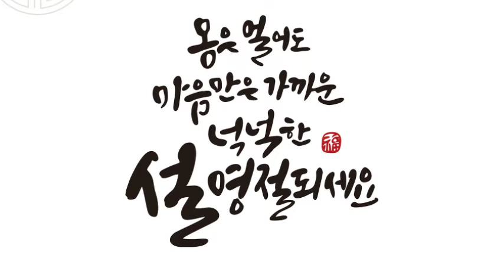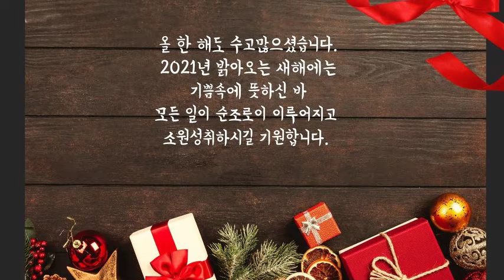좋은글, + 2021 신축년 설날 카드, 신축년 복 많이 받으소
좋은글,
2021 신축년 설날 카드,
신축년 복 많이 받으소
몸은 얼어도 마음만은 가까운 넉넉한 설 명절 되세요